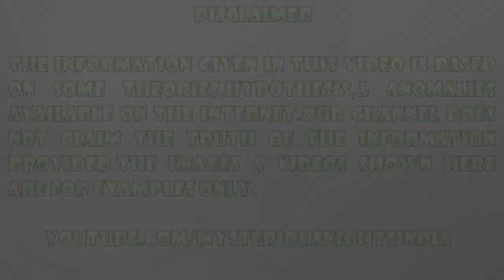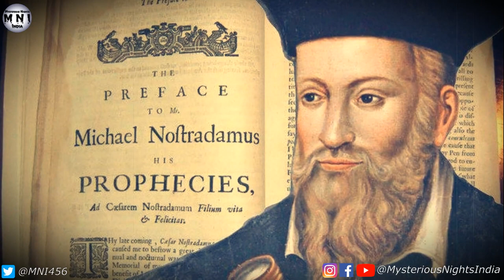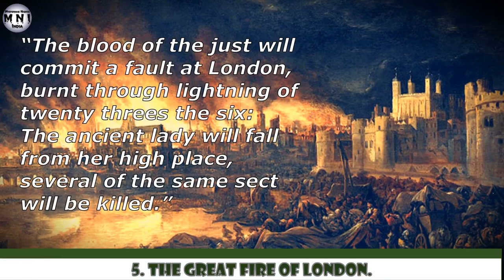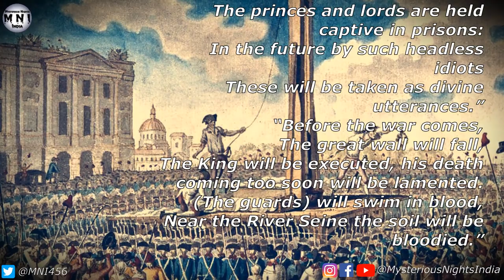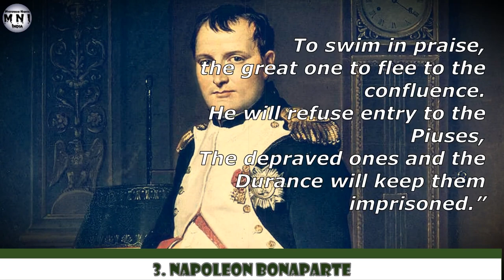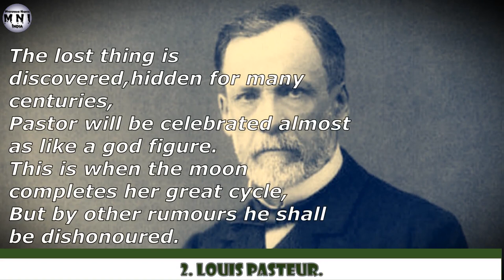Nostradamus prophecies that came true | Episode - 136#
In today's video, we will talk about some of the prophecies of the great astrologer Nostradamus.